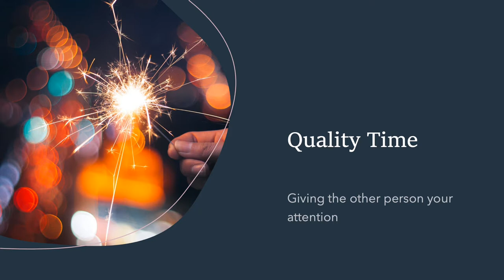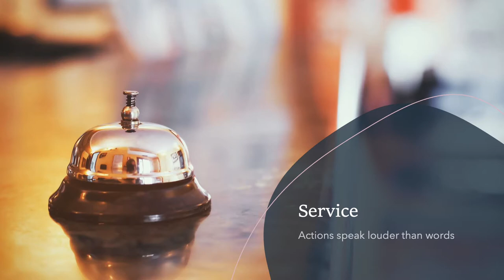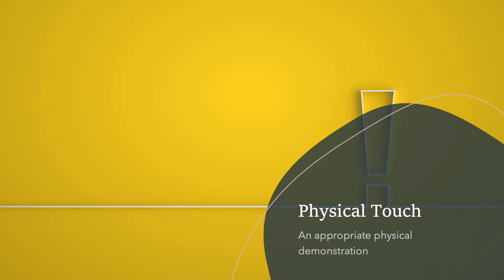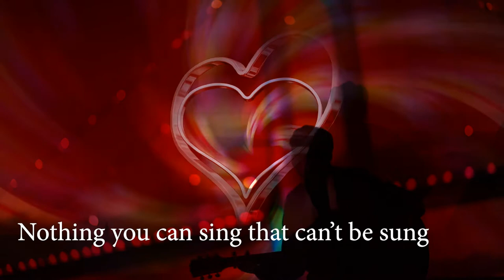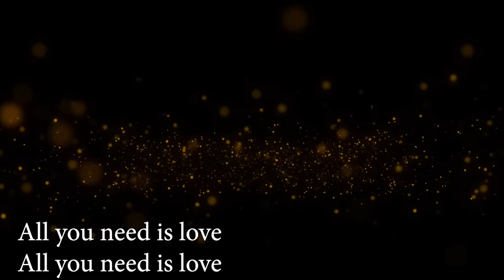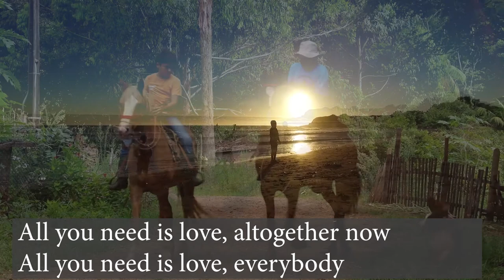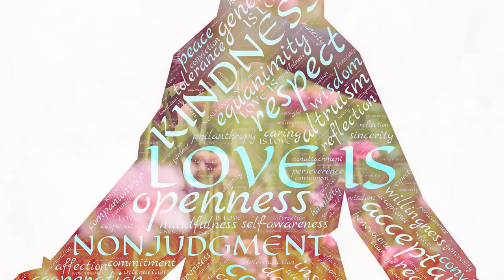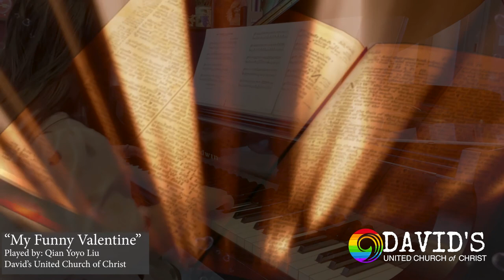Love Languages Affirmation Sermon by Reverend James Semmelroth Darnell 02142021 Worship Service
Copyright License
20970647 Size A
Streaming Plus License
20970654 Size A

"All You Need is Love"
"Nothing More"